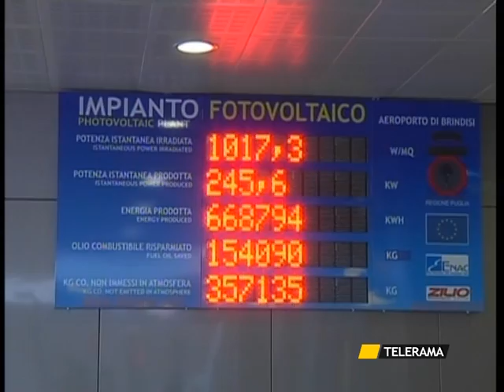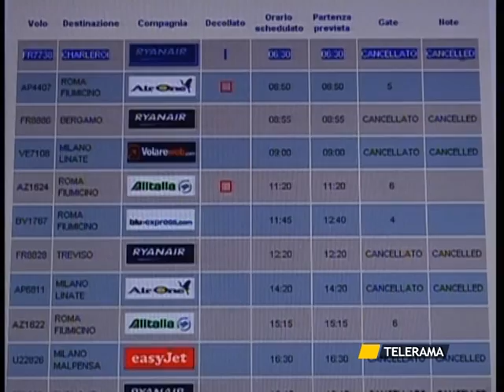TR NEWS 19.4.10 SVZ CAOS VOLI.mpg